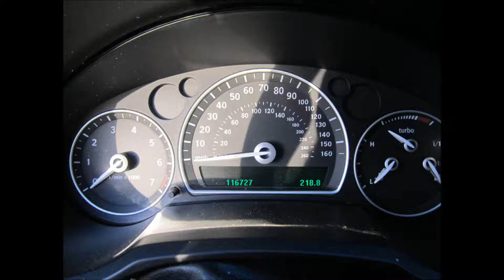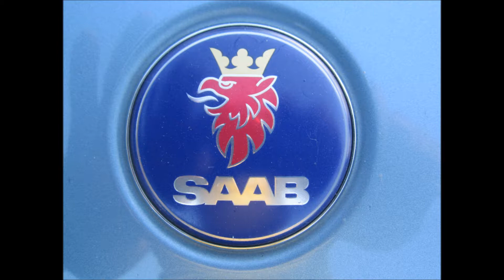2008 SAAB 93 BY NORTH STAR AUTO SALE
SOLD ! Listed here is a 2008 SAAB 9-3 TURBO.. As you can see from the pictures it's extremely well taken care of and is in great shape. It's loaded with options like: power seat, key less entery AM/FM AND CD player, power mirrors, power doors, dower sunroof, steering wheel controls for cruise control, volume and track change, automatic/ tranny, with a 2.0 turbo liter 4 cyliner engine. Gets great gas miles around 35mpg hwy and 28mpg streets. This car has ONLY 116 k original miles . Vehicle is smogged and ready to go.